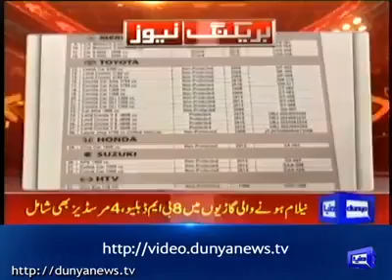car sale pm house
نیلامی کار۔۔